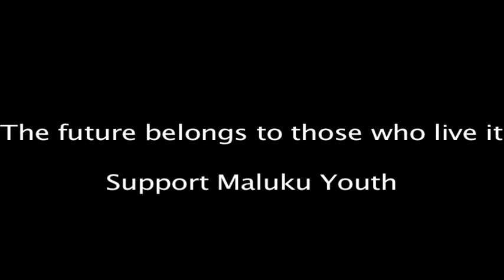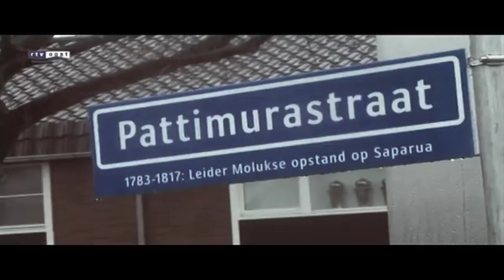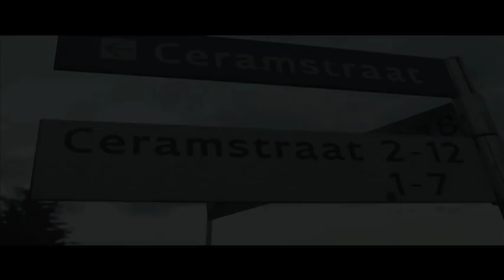NYONGKER | ALANDRICHO | ELDHY | KUMPUL LAGI | CITY OF MUSIC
Song: Kumpul di Maluku
Songwriters: Nyongker, AlandRicho, Eldhy
Beat producer: Ba'stell Beats

I will take you on a journey with me.
Together we will make the album "Membangun Kerajaan" a fact!

This song is called "Kumpul Lagi".

In these music sessions you will see how I make an album from start to finish.
It's going to be a bumpy road and I'm sure a lot of things will go wrong. But just bare with me. Every session will be in English so everybody can understand me. Occasionally I will throw some Bahasa Indonesia in it, or maybe even Dutch. But for the most part it will be in English.

Follow me in my journey of building a legacy and enjoy every moment of it.

Dedicated to AlandRicho The Belgica

Or find my music on spotify or reverbnation:
Nyongker Siperuhi

And for the ladies who need their lashes to be on point! And if you are in Rotterdam.

VISIT AMBON! CITY OF MUSIC! 2020!